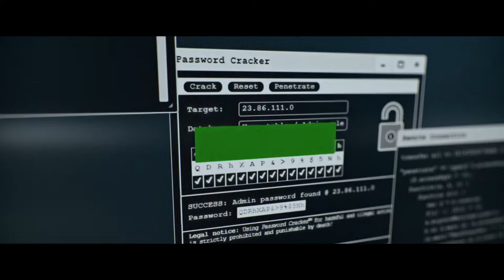TEHRAN Official Trailer